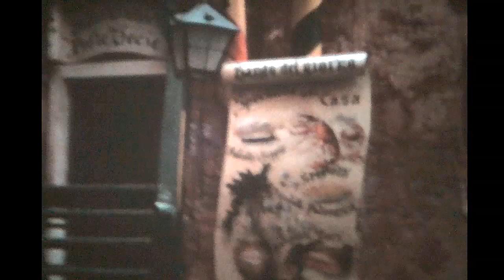Mac Mckinney IPC Conference. McCann-Erickson Advertising & Venice Circa 1973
Mac Mckinney's team from McCann-Erickson Advertising go to Verona Italy to stage a conference for IPC magazines